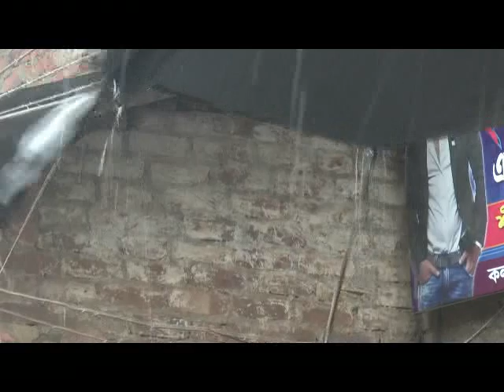BHAGWANPUR SHILA BRISTI 26 02 19 SAMIR MAITY